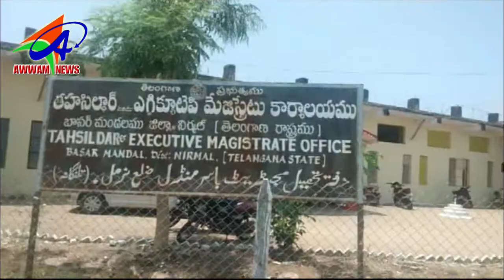AWWAM TELUGU NEWS BHAINSA 18 04 2019